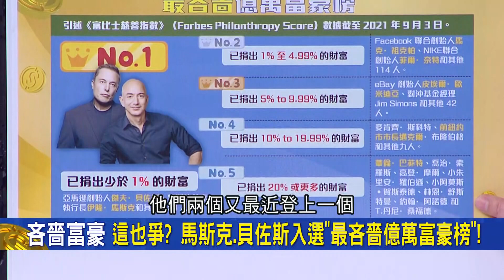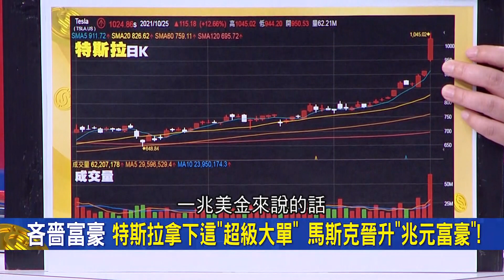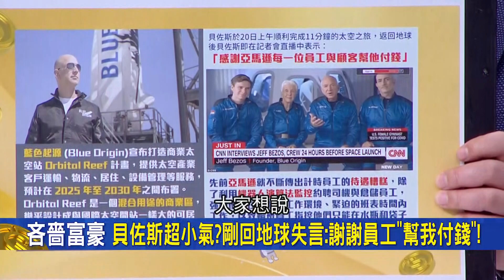最"吝嗇"富豪排行榜曝光! 馬斯克晉升"兆元富豪"全因特斯拉接下"超級大單"? 貝斯佐一句"幫我付錢"被罵翻...|邱沁宜 主持| 20211026| 錢進新世界 feat.黃世聰.許聖梅